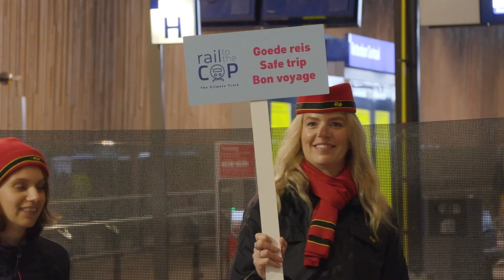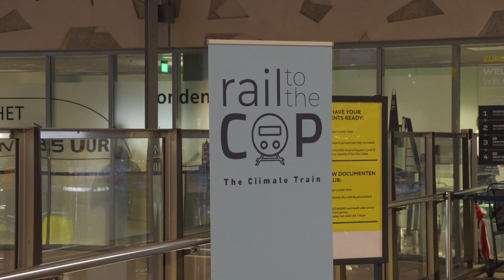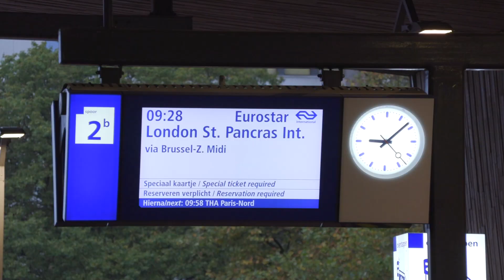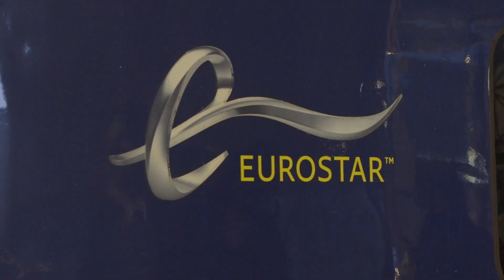Klimaattrein: “Prijsmaatregelen moeten trein concurrerender maken”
Prijsmaatregelen moeten ervoor zorgen dat treinen beter kunnen concurreren met de luchtvaart. Dat zei Wim van de Camp, ambassadeur van het Jaar van het Spoor, zaterdag bij het vertrek van de Klimaattrein. Zaterdag reisde een Nederlandse spoordelegatie af naar de Klimaatconferentie die zondag in Glasgow is begonnen. Lees meer hierover op